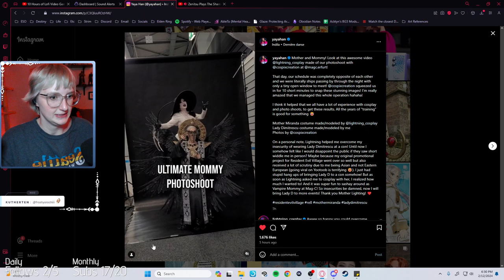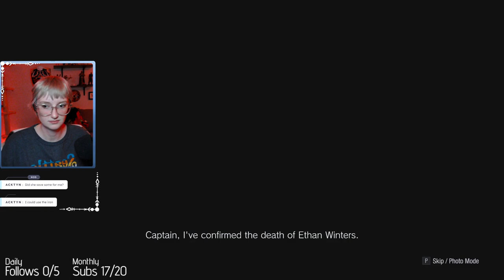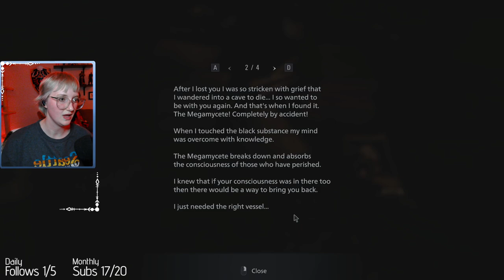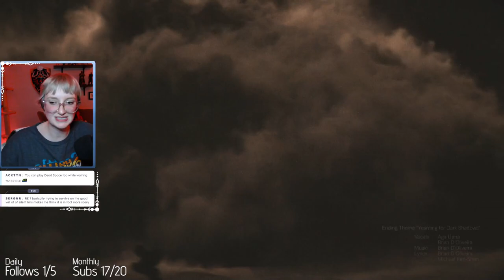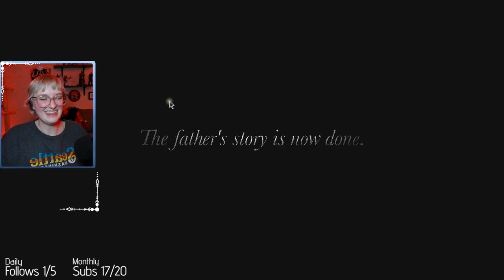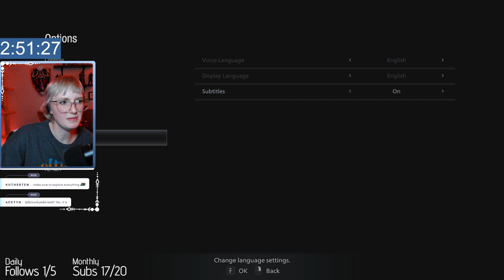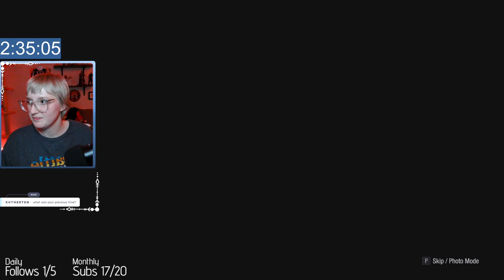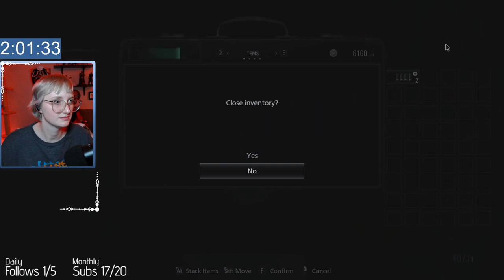Resident Evil Village | Day 4 FINAL | First Playthrough | FULL VOD